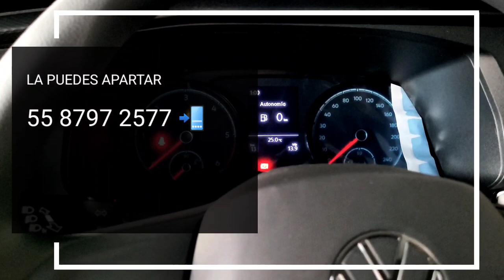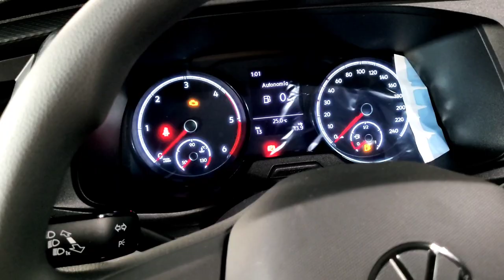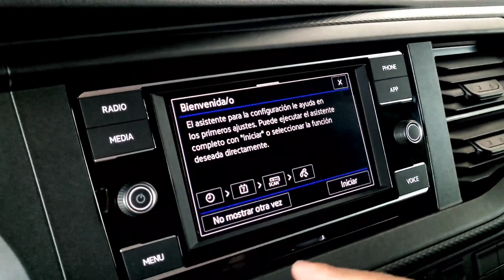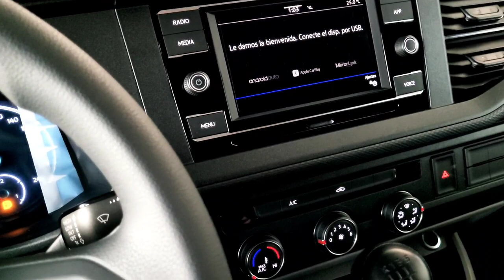NUEVO TRANSPORTER 2023 CARGO VAN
💥ESTRENA EL NUEVO TRANSPORTER 2023 EN VOLKSWAGEN DIVOL TLALNEPANTLA
⚠️ APARTALO YA 💨💨💨💨💨
📲 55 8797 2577 MALSEN, ASESOR COMERCIAL AUTOS NUEVOS Y SEMINUEVOS.
🚨 CONSULTA PRECIOS, PROMOCIONES, VIGENCIA Y DISPONIBILIDAD AL MOMENTO DE REVISAR ESTE CONTENIDO.